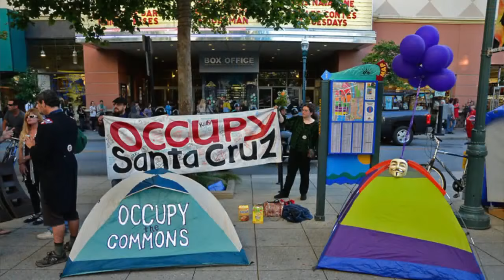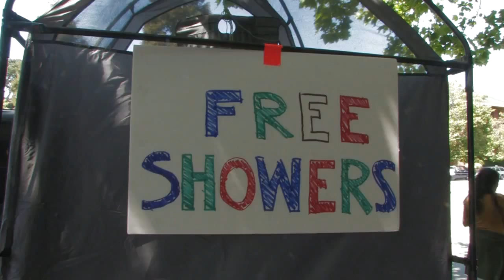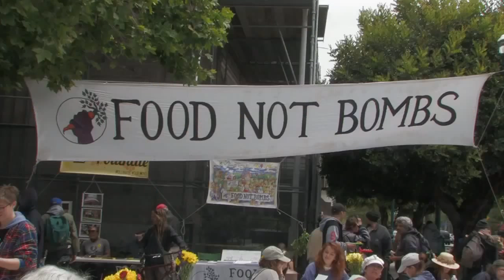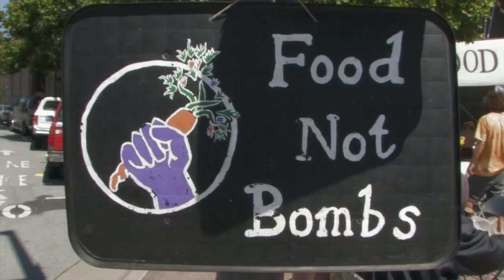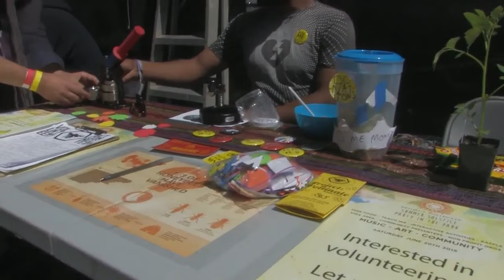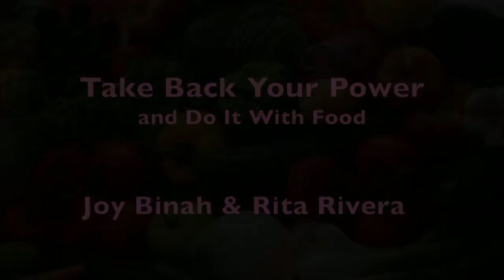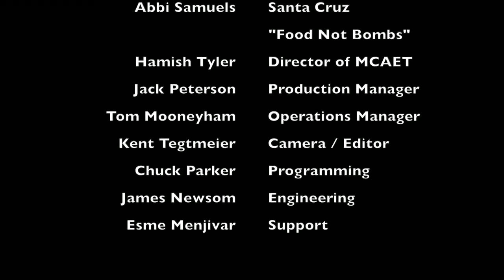Food Not Bombs 35th Anniversary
Food Not Bombs has a 35 year history of sharing vegan and vegetarian meals and working for peace and social justice.  Come join Joy Binah on Take Back Your Power and Do it with Food! for the 35th anniversary celebration of the Food Not Bombs movement and hear the co-founder Keith McHenry speak about how volunteers were inspired to start groups in over 1,000 cities around the globe!